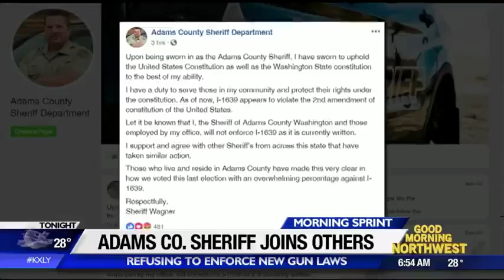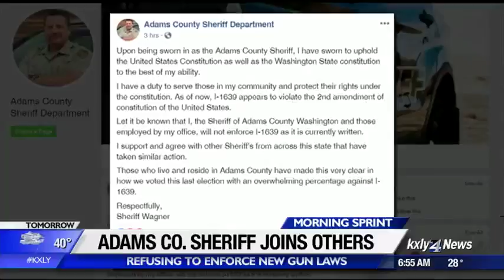Morning Sprint for January 31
KXLY4s' GMNW team has your Morning Sprint for Thursday, January 31st.